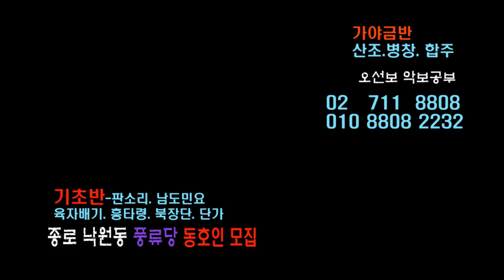심청가 따라간다 풍류당 보라사부 지도창 210703 판소리 남도창 남도민요 육자배기 흥타령 가야금산조 병창 강습 김병준 작가